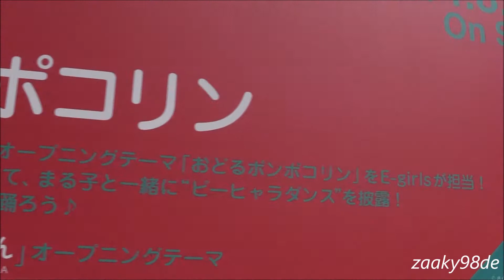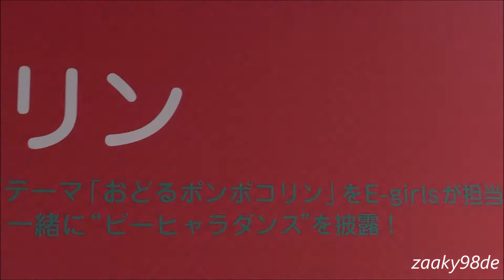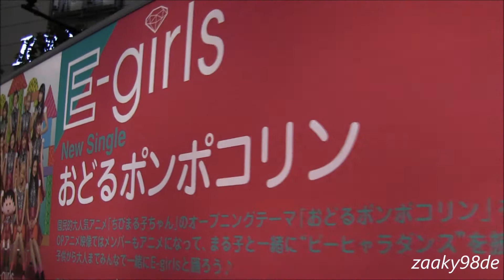E-girls "おどるポンポコリン" The Ad Truck running in Shibuya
E-girls 2014年08月13日発売 アニメ「ちびまる子ちゃん」オープニング曲『おどるポンポコリン』を宣伝するアドトラック。